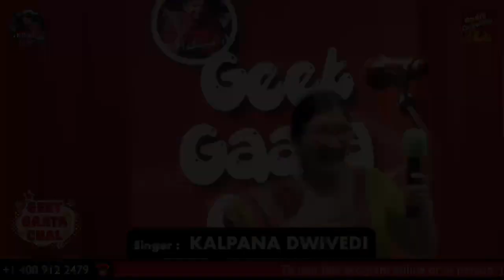Geet Gaata Chal May21, 2022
Kalpana Ji singing, Betab dil Tamana...